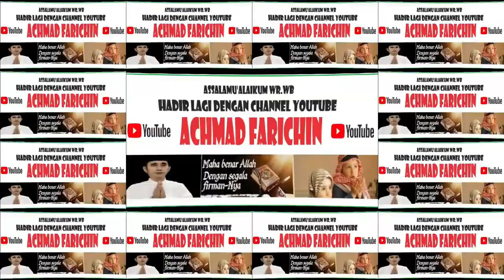FINALIS QIRAAH MUJAWWAD DEWASA // MTQ XXXVI PROVINSI ACEH DI SIMEULUE TAHUN 2023